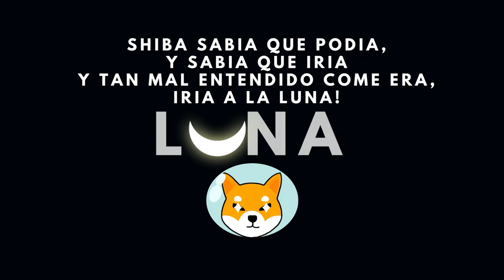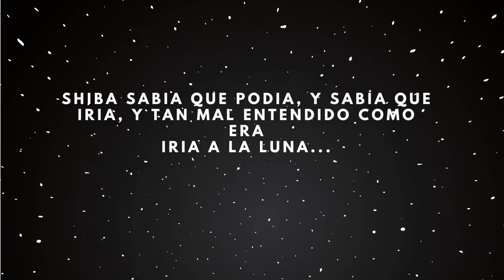SHIBA VA A LA LUNA: Historia de un perrito aventurero y sonador que sobresalio a pesar de todo!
No abandones a tu perro. Él nunca olvida”. El video nos muestra como estos animales tienen una increíble capacidad de mostrar cariño y lealtad. Prepárate para ver una historia ficticia de un perro que quizo ir a la luna. Esta historia es para demonstrar que no solos los humanos queremos una vida mejor y sobresalir. No quize hacer una historia triste si no hacer una historia para ninos y adultos de como cualquier sueno se puede hacer realidad. Espero que les guste y que la comparten ya que tengo mas contenido por salir.
If you would like to save money on Amazon products using promo codes for the next month, I will include them here as a thanks for subscribing and viewing our content, really discounted prices plus my military discount. Thank you for your support!